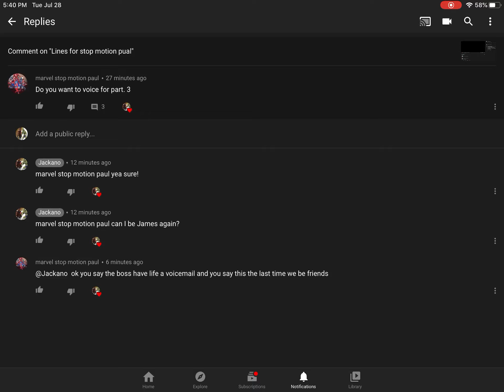Lines for Paul again in part 3